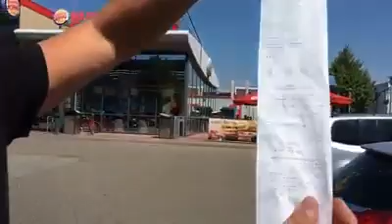Spesa in Germania ho speso 67,75 € , in Italia avrei pagato per la stessa identica cosa almeno 300 €